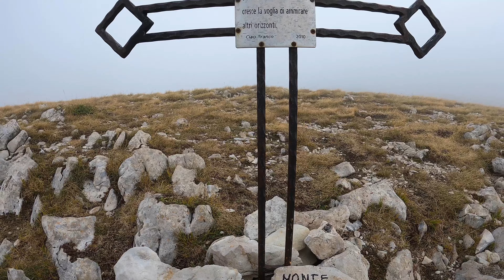6 Settembre 2023. Ascesa Monte Tremoggia 2331m eMonte Siella 2027m 4K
In questa avventura concludo la conquista delle tre vette presenti nella cresta est del Gran Sasso d’Italia.

Monte Camicia (2.564m) già fatto in precedenza
Monte Tremoggia 2331m
Monte Siella 2027m